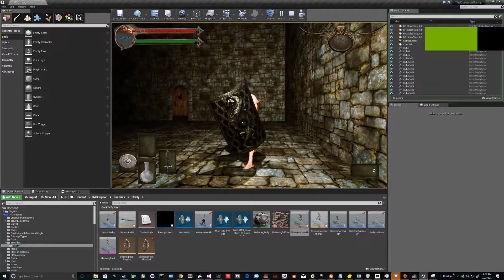Dungeon AI Fighting each other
For testing, I enabled the ai to fight each other...  I jsut got it working and it is rather funny.